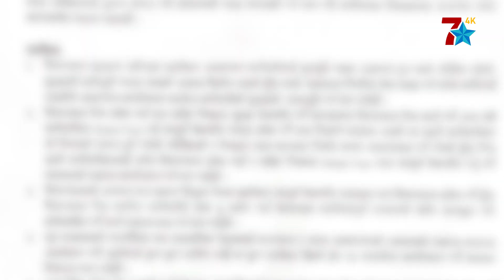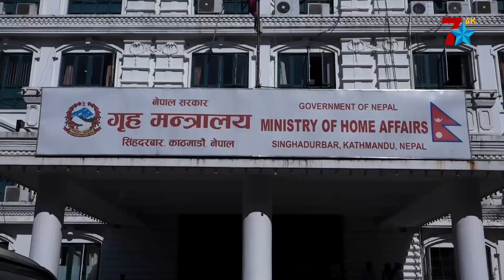सरकारले थप तीन हजारलाई शहिद घोषणा गर्ने, शहिदको संख्या १५ हजार नाघ्ने ।